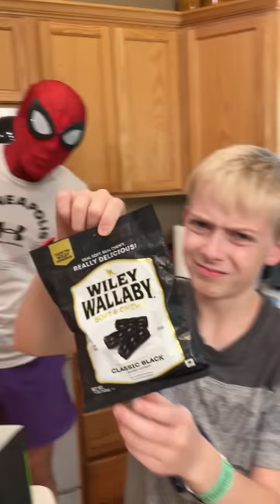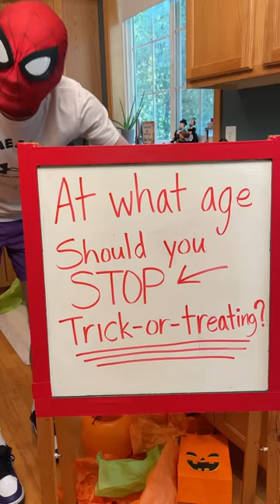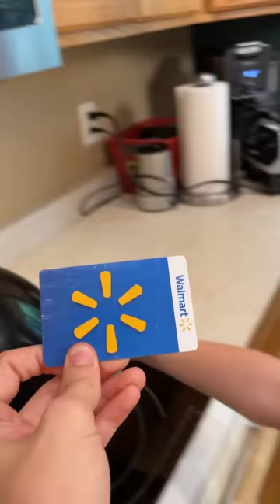Perfect Halloween Family Game 🎃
Dad and kids play family ball toss halloween game for funny prizes in spooky bags. One bag has a special halloween prize inside.